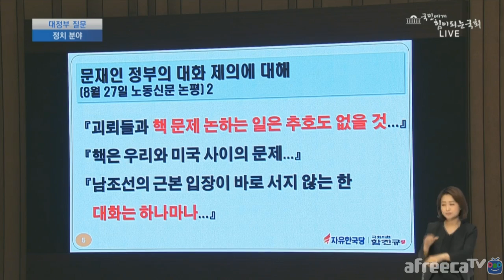자유한국당 함진규 의원 이낙연 총리에게 안보타령하다 본전도 못 찾다